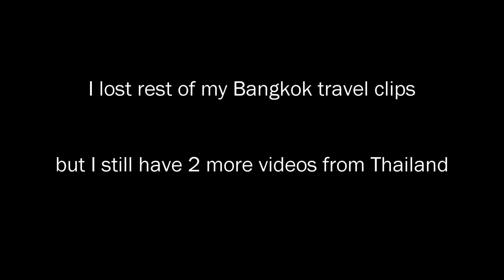Songkran! Thoughts from Thailand - Part 1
I went to Thailand again and for the 3rd time I was in Bangkok. But this one was different. I experienced a festival like no other - Songkran!

আবার Thailand গেলাম এবং তৃতীয়বারের মত আবার Bangkok-এ ছিলাম। কিন্তু এবার একটু ভিন্ন ছিল। অসাধারণ এক উৎসবে মেতে উঠলাম এবার - Songkran...

Shot on:
GoPro Hero 6 Black
Sony A6000